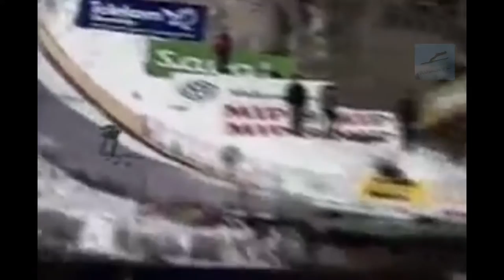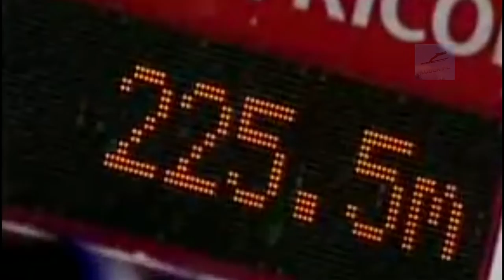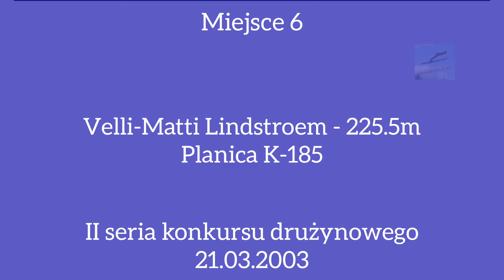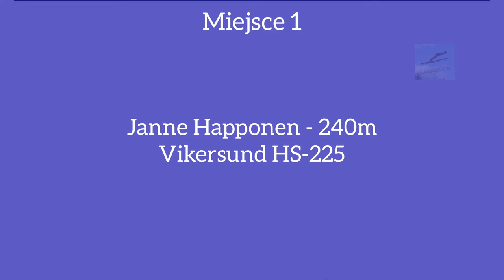10 najlepszych rekordów życiowych Finów w skokach narciarskich!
Dziś najlepsze skoki skoczków z Finlandii. Zapraszam do oglądania!
Zapraszam do zostawienia suba i łapki w górę!